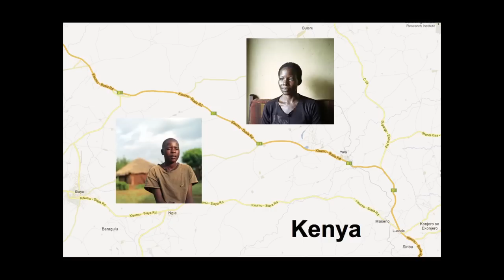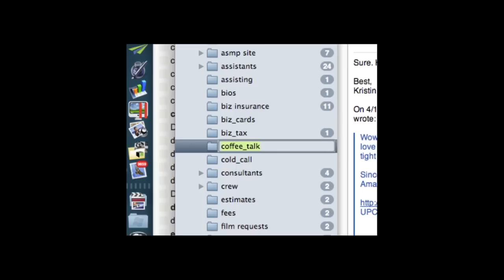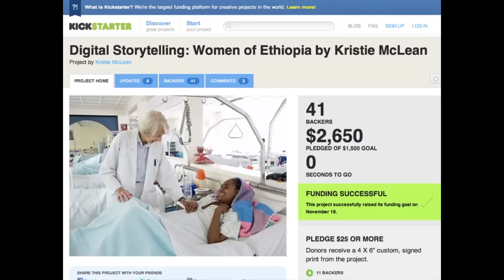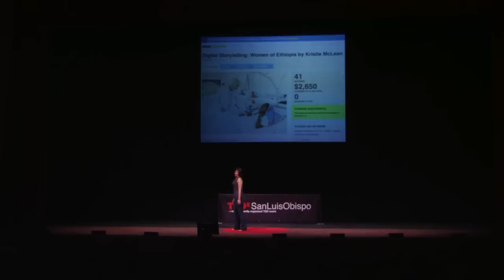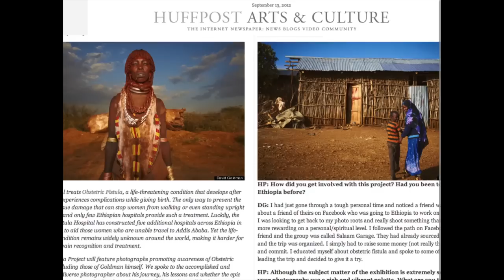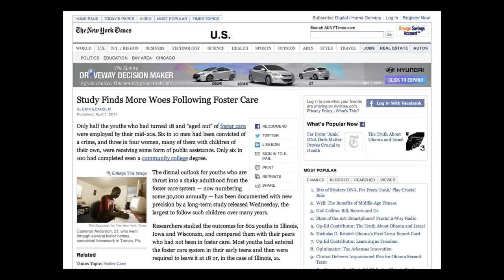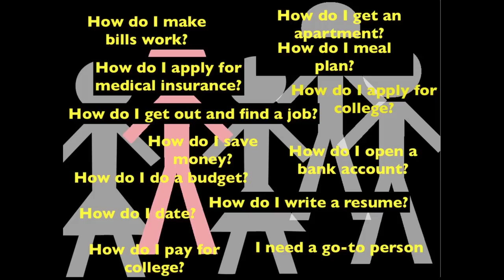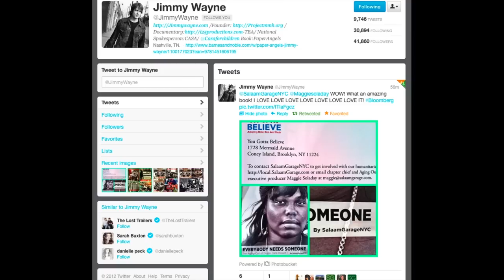Love Your Neighbor... Really: Amanda Koster at TEDxSanLuisObispo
Amanda Koster shares her experience growing up in foster care and challenges the audience to reach out to those who are aging out of the foster care system. An internationally acclaimed photographer with a passion for finding and sharing stories of real people, human rights, cultural diversity and global equality, Amanda is the founder of SalaamGarage a humanitarian media organization that partners with non-profits around the world to create storytelling for social change. Recently, Amanda and her SalaamGarage team have redirected the focus of their work to SalaamGarageLocal (SGL) an all-volunteer media team that focuses on storytelling projects about the injustices in our own, local communities. The first two chapters are in NYC and Seattle. Professional photographers, writers, journalists, and videographers use their storytelling skills to take a hard look at what happens to youth when they age-out of the foster care system and raise awareness about what they find. When she was 13 Mitch Zeman, her church pastor started asking questions about what was going on at home. Once she opened up and shared her story, he swiftly intervened and found her a safe place to live for the rest of high school. She knows first hand how storytelling can transform lives. As a former 'unofficial' foster kid herself, this project really hits home for Amanda. You can follow Amanda on Twitter at @AmandaKoster or find out more about her "Teach One Thing" initiative on Facebook.